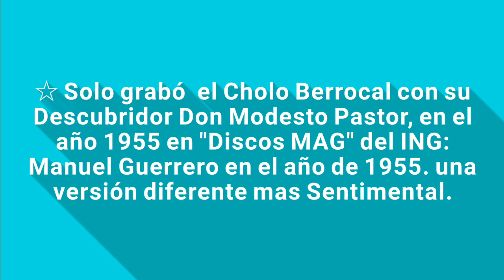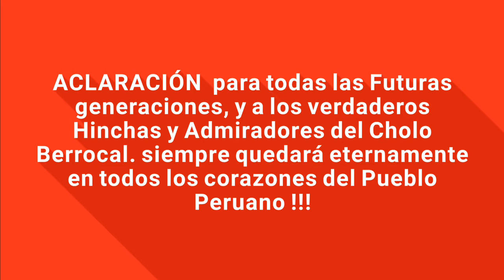NUNCA PODRÁN - (Vals) El Cholo Berrocal con Modesto Pastor 1955.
Difundiendo Nuestra Música Peruana.

Aqui se ecucha la ejecución del (Rasgueo) así es el estilo de tocar la Primera Guitarra del creador mismo JUAN ISIDORO BERROCAL CORONADO, conocido como EL Cholo Berrocal a lado de su descubridor Artístico Don Modesto Pastor Cueva en la segunda guitarra.
Donde le hace Grabar sus Primeras Grabaciones En "DISCOS MAG" del ING: Manuel Guerrero quien pone el nombre Artístico Berrocal llamándolo "CHOLO BERROCAL" y así quedó en los discos eternamente con estos 2 temas graban en un disco chiquito de 45 RPM REVOLUCIONES como:

1.- DESPRECIO (vals) letra y música original de JUAN ISIDORO BERROCAL CORONADO

2.- NUNCA PODRÁN (vals) de ALDALBERTO ORE LARA. LA 2da. Versión del Cholo Berrocal tocando la grabó porque BERROCAL era un gran admirador del canto de Don Luis Abanto Morales por eso que el la volvió a grabar a su propio estilo del Cholo Berrocal con Modesto Pastor.